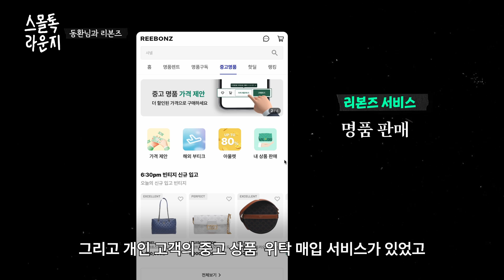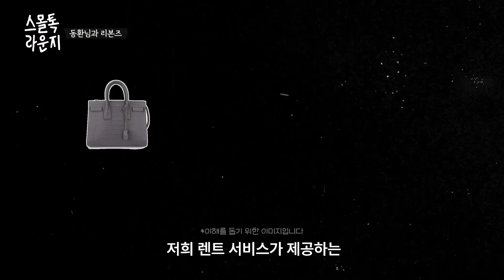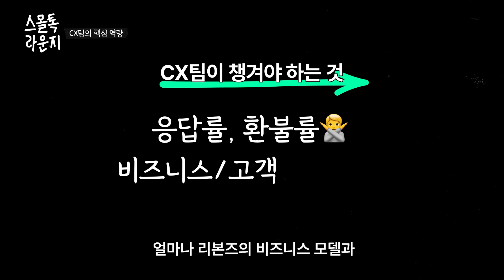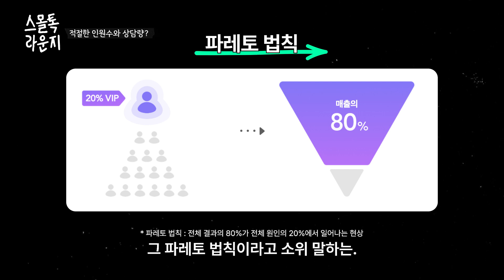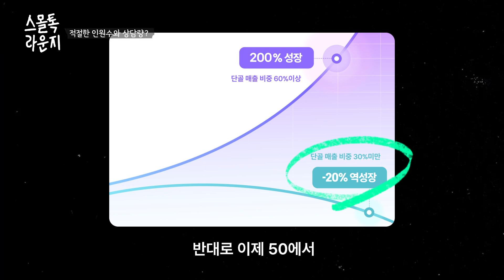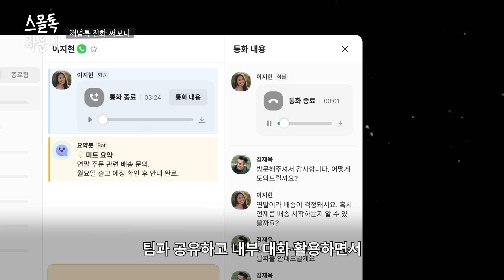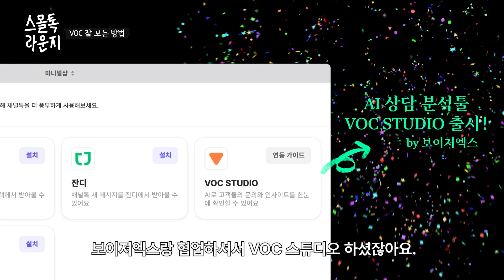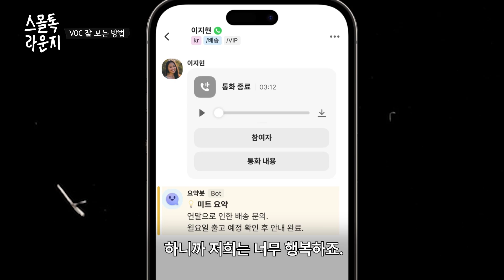명품대여 1위 리본즈가 재구매 고객 80%를 만들기까지, 대표님이 매일 해야하는 일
국내 명품 대여 서비스 압도적 1위, 리본즈🎀
리본즈 COO겸 CFO 동환님이 가장 중요하게 생각하는 팀은 바로 CX(고객경험)팀이라고 해요.

- 브랜드가 아닌 플랫폼에 충성하게 만든 리본즈의 렌트잇 서비스, 어떻게 시작했을까요?
- 80%의 고객이 재렌트하는 서비스를 만들기까지, CX에게 필요한 핵심 역량은 무엇일까요?
- 리본즈의 CX팀이 재택근무가 가능한 이유는?

CS팀 구축과 아웃소싱(외주) 실패 경험, VoC 분석 방법, CX팀 멤버 육성 방법까지.
초기 브랜드라면, 커머스라면 반드시 알아야 할 운영과 CX 노하우, 스몰톡 라운지에서 확인하세요💗

00:00 리본즈의 렌트잇 서비스
03:14 CX팀의 핵심 역량
07:14 적정한 인원수와 상담량은?
09:26 리본즈 CX팀이 재택근무가 가능한 이유, 채널톡 전화
12:35 CS 아웃소싱 경험
14:46 VoC 잘 보는 법
16:53 초기 브랜드, 커머스 대표님들께 CX 운영방법 추천